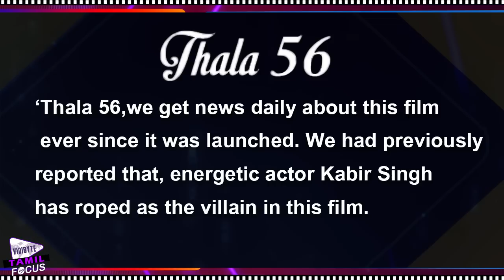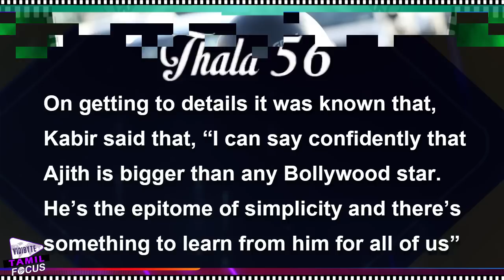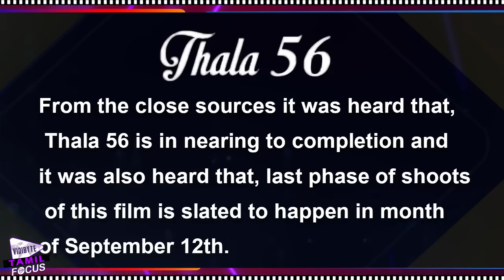Villain Kabir Singh Sensational Comments About Thala Ajith!!!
Kabir Singh also said that, “No matter how much I say, it will be less. He’s a gem of a person, extremely friendly and treats everybody on sets as equal. From the director to spotboy and his co-star to someone who serves tea on sets, Ajith treats them all with
respect”Sources beleiving that, title and first look of this film will be announced on September 17th as the precious occasion of Vinayagar Chatuthi.